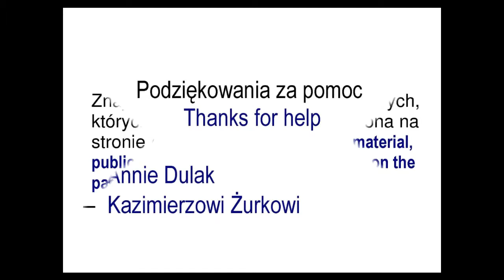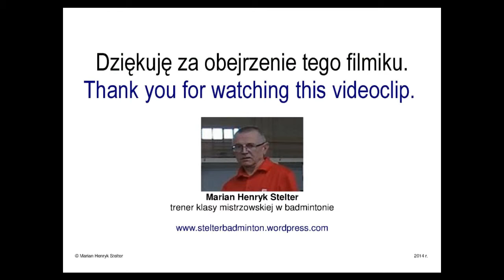TPN09 Start z PC do: PF, PB, T - fazy 1-2 / The start from CP to: FF, FB, RC - movement phases 1-2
Umiejętności:
1. Szybkość reakcji
2. Szybkość ruchu - z punktu centralnego (PC) w kierunku: przedniego forhendu (PF), przedniego bekhendu (PB), tyłu boiska (T) -- fazy 1-2
/ The skills:
1. Speed of reaction
2. Speed of movement - from central point (CP) in the direction: forecourt forehand (FF), forecourt backhand (FB), rearcourt (RC) -- the phases 1-2